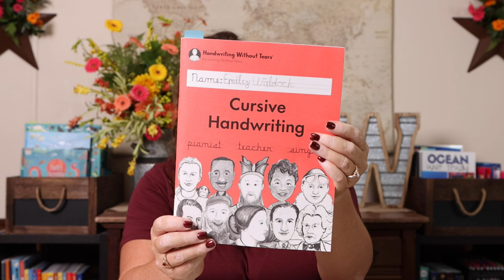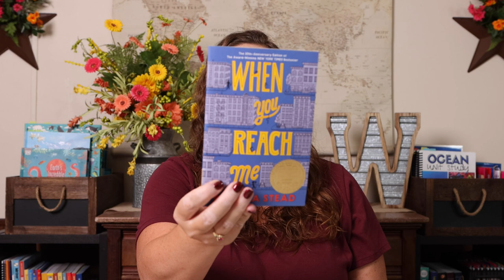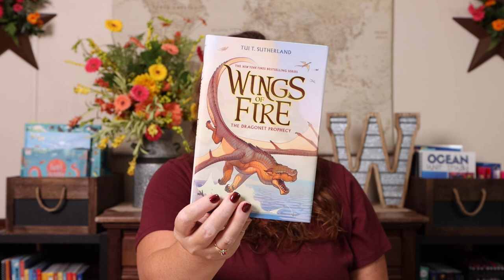Fall Homeschool Plans | Fifth Grade 2022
I am sharing all of our homeschool plans for the Fall of 2022. See all of our plans and resources for a fun educational Fall!